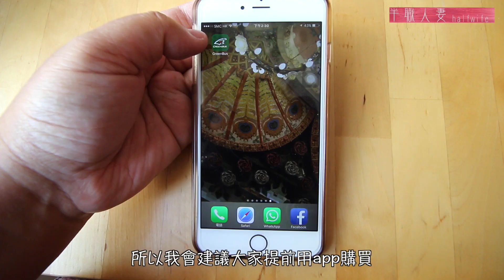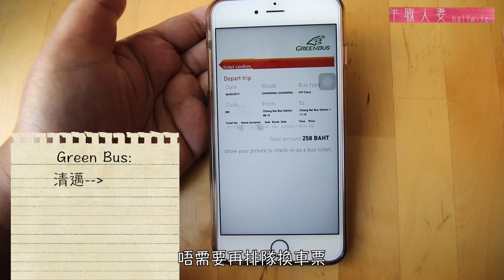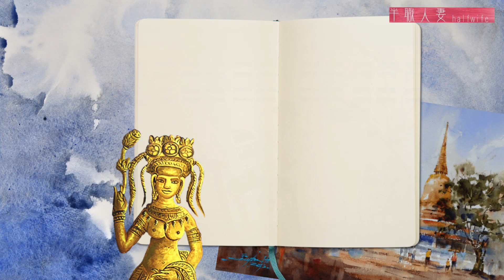半職人妻獨獨遊泰柬 EP2 : 清萊 (Green Bus由清邁往清萊/白廟/黑廟/藍廟)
半職人妻獨獨遊泰柬 －講述一個女仔獨遊泰國及柬埔寨的遊記

全程本人單獨拍攝及後製，內容全部由本人自費。

Follow我的Facebook ^^
Cameras: Canon 70D, GoPro, iPhone